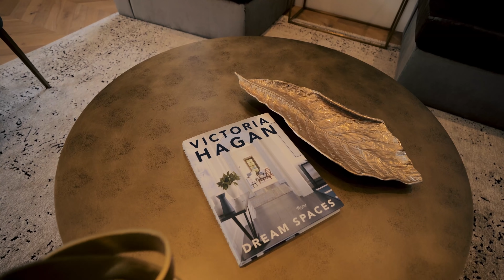HOW I DESIGN AND DECORATE AN ENTIRE HOUSE | MY ENTIRE HOME DECORATING PROCESS FROM START TO FINISH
In this video you will learn how I design and decorate an entire house. This video reveals my entire decorating process from start to finish.  You will learn how I decorate and learn to decorate like me. This modern house has all the latest finishes, I show you in this video how to decorate a modern house and see my decorating process.
Have a topic or question you'd like us to talk about in our videos?

'Style with Sanaz' is an interior design series led by Sanaz Nouri, who is the Principal Designer of Sanaz Design Inc., an interior design and home staging company based in Toronto, specializing in luxury listings and high-end homes. Her team of professional trades and designers hope to inspire all viewers with interior design inspiration, trends, tips on how to style and stage your home.

-- Happy Styling!